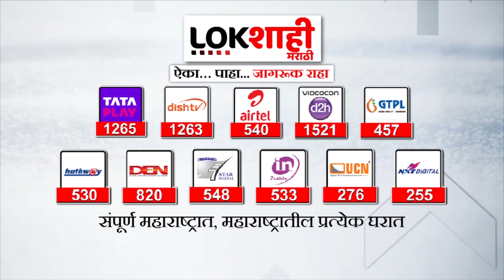Manoj Jarange Patil : Maratha Reservation महाजनांसमोर जरांगे यांनी आंदोलकांना खडसावलं Girish Mahajan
maratha andolan news live
maratha morcha
maratha reservation
maratha andolan
maratha aarakshan status
maratha
maratha aarakshan latest news today
maratha morcha today news live
maratha song
maratha vachavan thanni oothuvan
maratha empire
maratha aarakshan latest news jalna liv